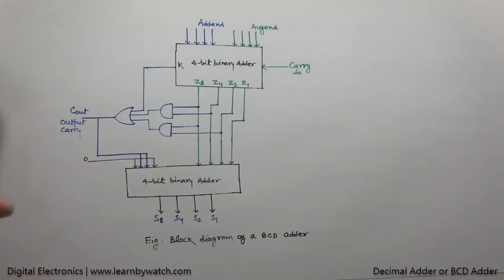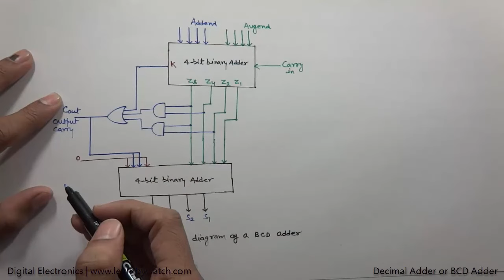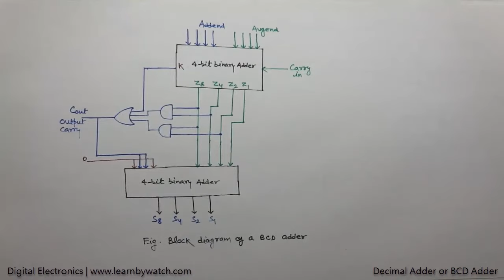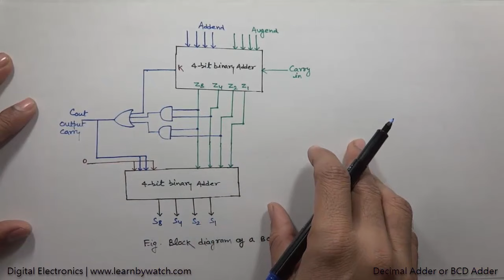Decimal Adder or BCD Adder | Digital Electronics Tutorial [Hindi]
In calculators and other electronic devices, you input values in decimal but internally these devices need binary input. BCD adder or Decimal Adder takes the decimal value and use its BCD to add these numbers in binary form.